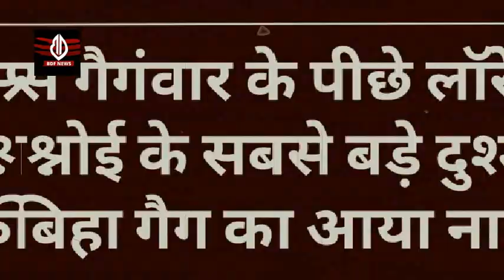Punjab के अमृतसर में गैगंवार में खुलासा! बंंबिहा गैंग ने दी वारदात को अंजाम! Jaggu गैगं का था जनरैल!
पंजाब के अमृतसर गैगंवार में मारे गए गैगंस्टर जनरैल सिंह को लेकर बड़ा खुलासा, इस गैगंवार के पीछे लॉरेंस बिश्नोई के सबसे बड़े दुश्मन बंबिहा गैग का आया नाम ! पुलिस ने बंबीहा गैगं के 10 आरोपियों और शूटरों की भूमिका स्थापित की, सठियाला गांव में 24 मई को तीन नकाबपोश हमलावरों ने दिनदहाड़े जरनैल सिंह की गोली मारकर हत्या कर दी थी.जग्गू भगवानपुरिया गैंग से ताल्लुक रखने वाला गैगंस्टर जरनैल जमानत पर बाहर था।